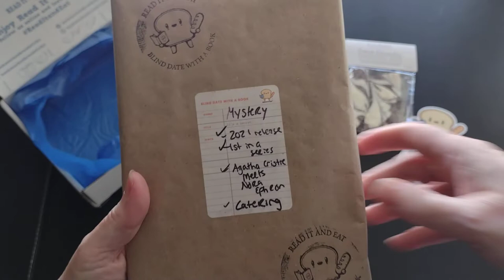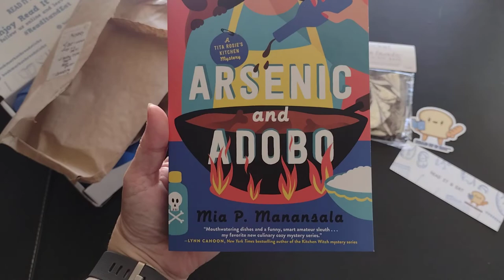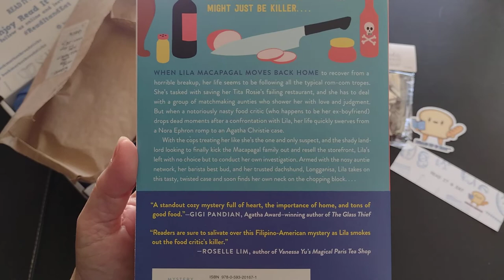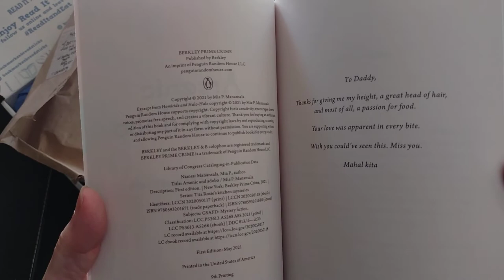September 2022 Bookmarks and Breadsticks Blind Date Book Unboxing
Unboxing the September 2022 Bookmarks and Breadsticks Blind Date Book Box.

If you like my videos, please take a moment to like them.

Do you like the content I provide? (I really appreciate the support!)